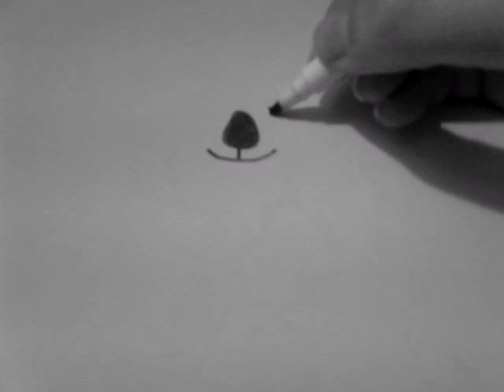Dessiner un koala ( version 3 )